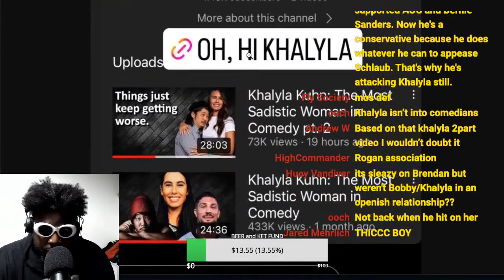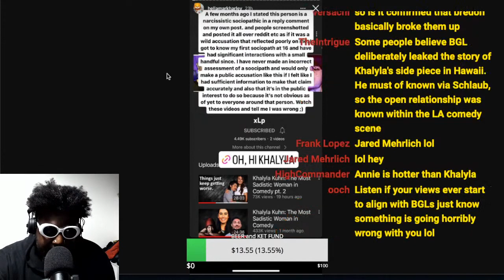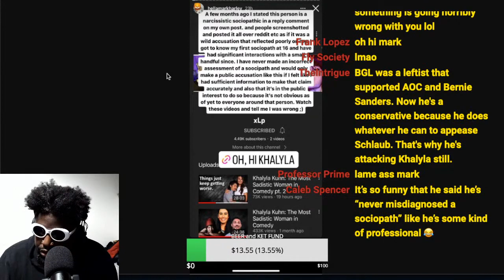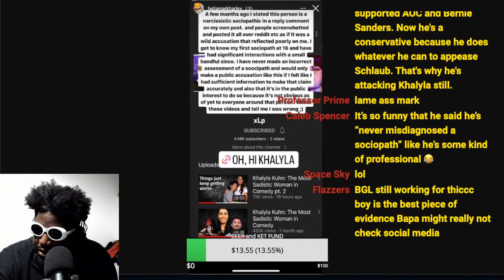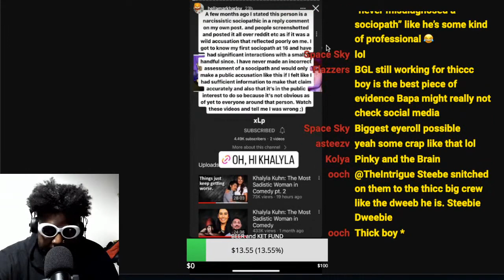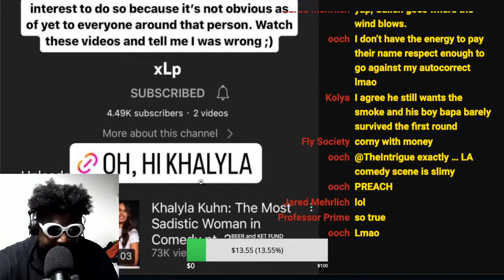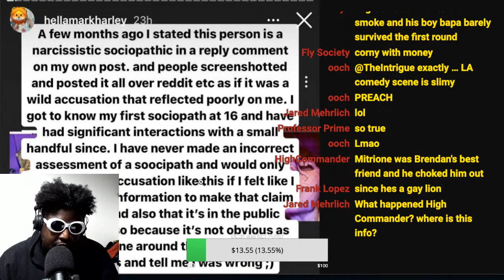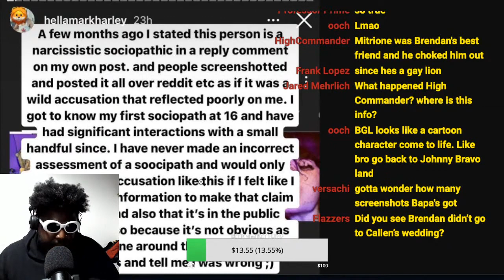Brendan Schaubs 40 -Year-Old Social Media Manager ATTACKS Khalyla... AGAIN